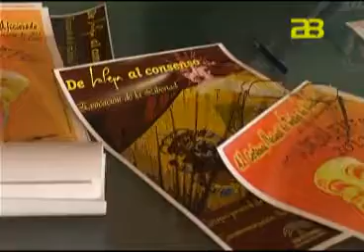Almería Noticias Canal 28 Tv - Albox, donde el teatro se muestra a España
El Instituto público "Martín García Ramos" de Albox celebra su cita anual con el teatro aficionado en el certamen más veterano de España. El delegado de la Junta Jorge Cara alaba la tarea del centro como  proyección de la calidad del sistema educativo andaluz